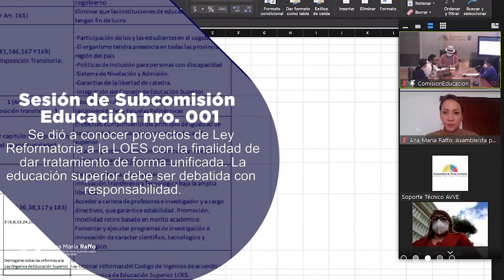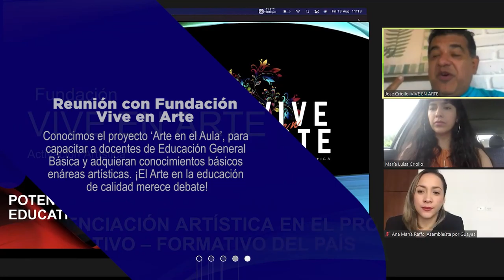Resumen de las actividades legislativas que realicé del 9 al 13 de agosto.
✅Como todas las semanas comparto un resumen de actividades que realicé del 9 al 13 de agosto. Legislamos ConLaGente y nuestro deber es mantenerte informado. AnaMaríaPiensaEnTi🙂